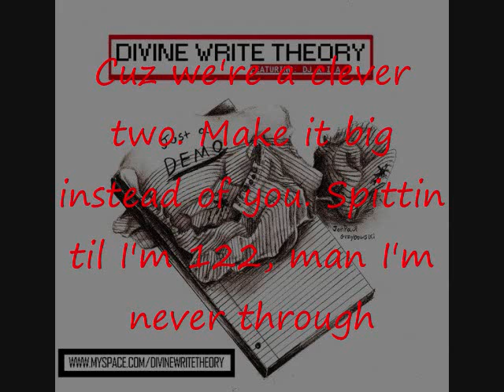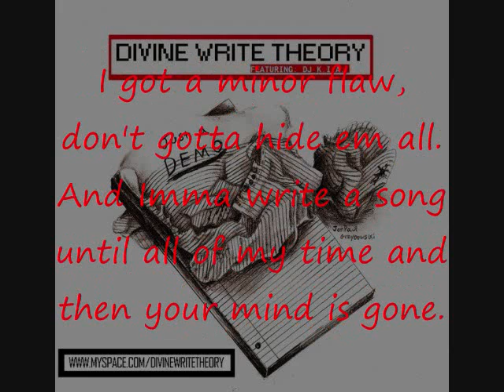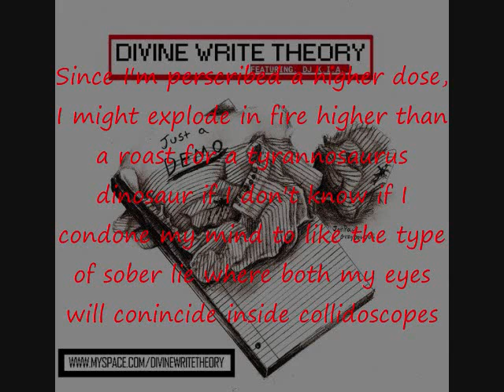Divine Write Theory - Clearin Your Mind (with lyrics)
Second track off of the demo, Just a Demo.
 First Verse: Spektrum
Second Verse: Rough Draft